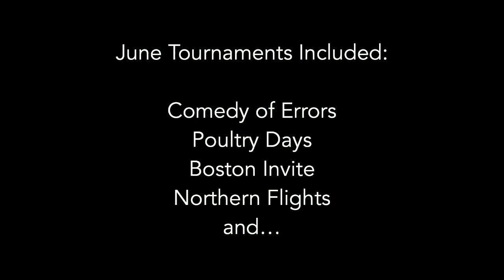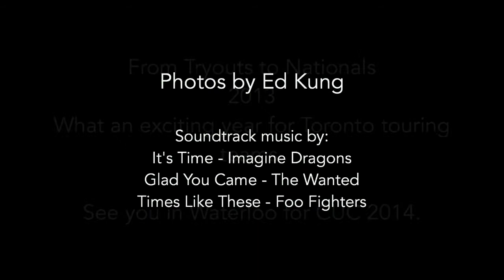2013 Touring - From Tryouts to Nationals Slideshow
Photos and slideshow courtesy of Ed Kung.